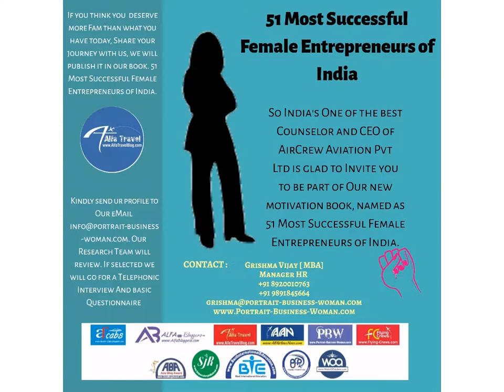Manisha Karna Most Successful Women Entrepreneur of India